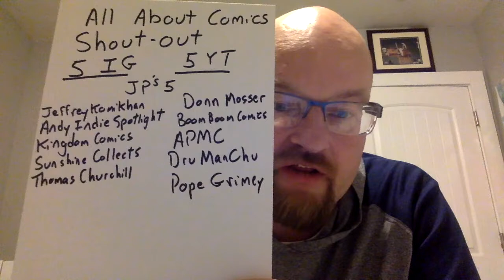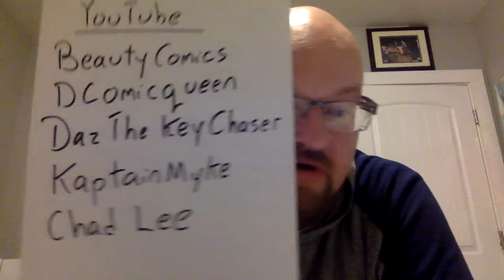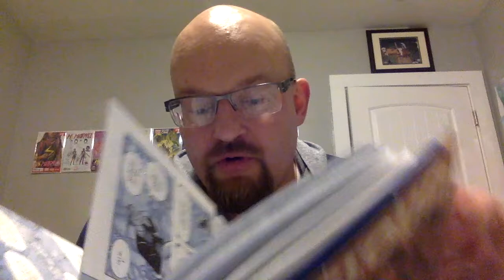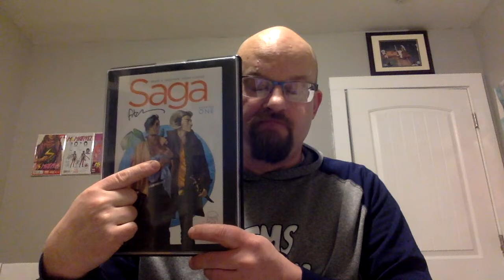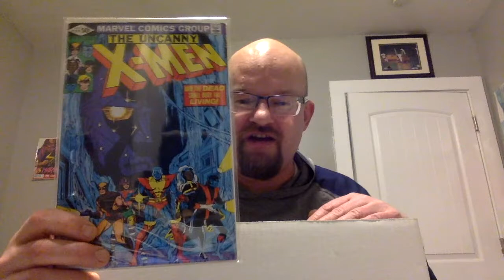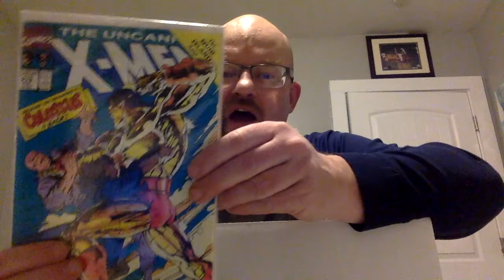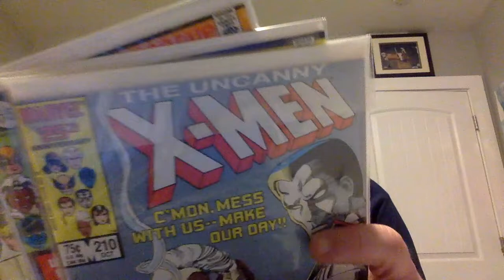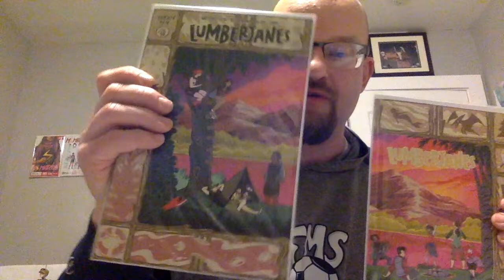ContestRoundUp ComicSpectre AllAboutComics ThanatosComics John'sComicsWithKids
This is my contest roundup video for All About Comics, Thanatos Comics, John's Comics With Kids, and Comic Spectre.